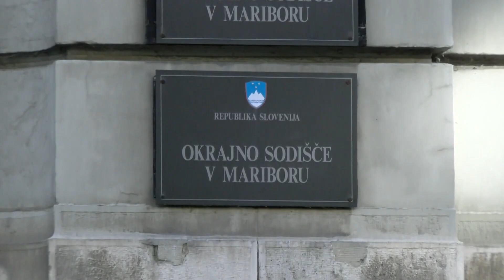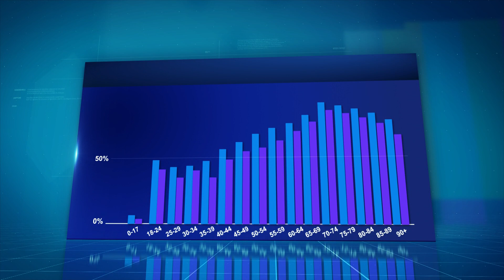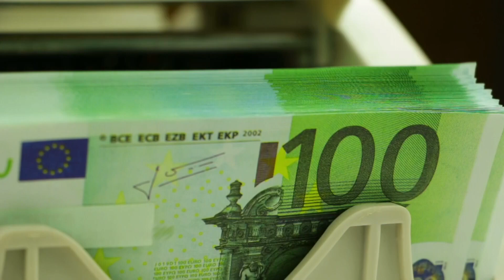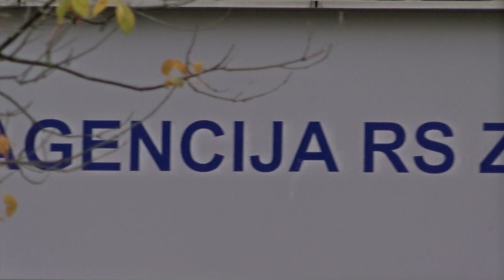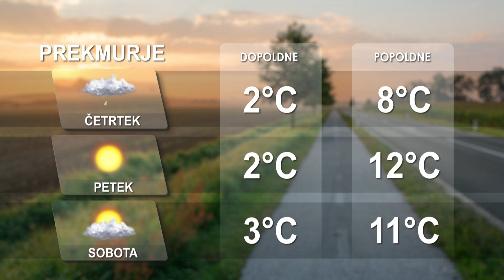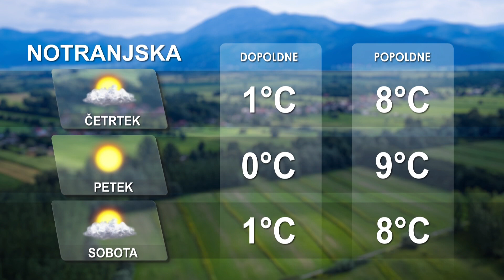[Kratke novice] 29.12.2021 Novice ob 14h na Nova24TV